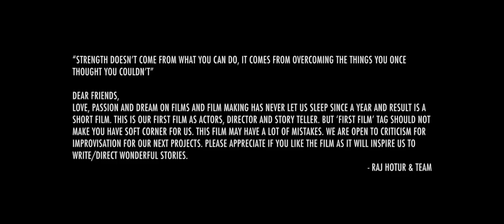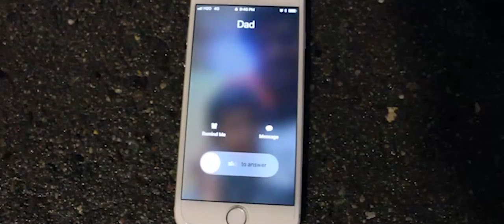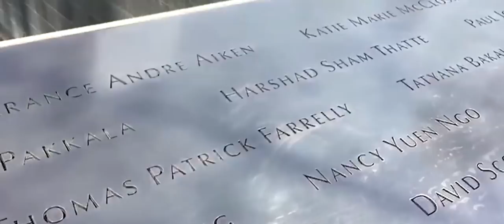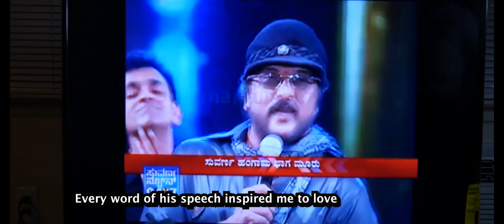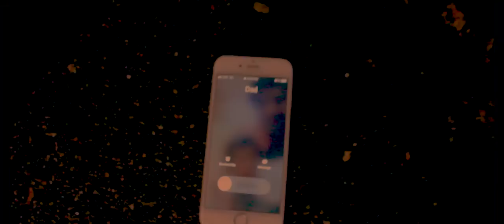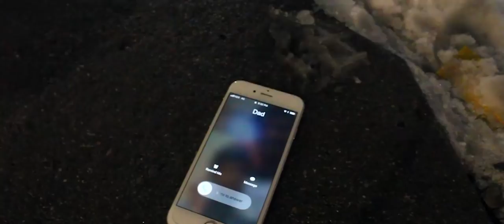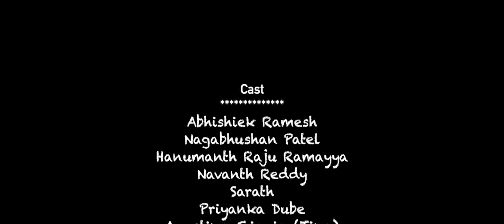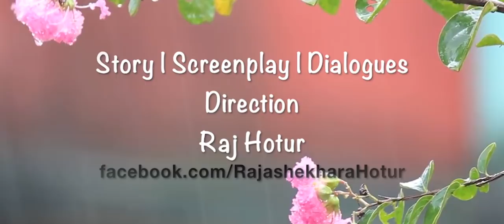ಯಾರೂ ಸಾಯೋದಿಲ್ಲ, ಆದರೆ...|Yaroo Sayodilla, aadare...| Kannada Short Film|Full Movie|2018|Raj Hotur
Description in Kannada:
ಪ್ರಥಮ ಗಂಡು Adam ಮತ್ತು ಪ್ರಥಮ ಮಹಿಳೆ Eve ಹುಟ್ಟಿದ ದಿನದಿಂದ ಈ ಕ್ಷಣದವರೆಗೆ ಪ್ರೀತಿ ಎಂದರೇನು ಎನ್ನುವ ಪ್ರಶ್ನೆಗೆ ಉತ್ತರ ಕಂಡುಕೊಳ್ಳಲು ಮನುಷ್ಯ ಪ್ರಯತ್ನಿಸುತ್ತಲೇ ಇದ್ದಾನೆ. ಒಬ್ಬೊಬ್ಬರಿಗೆ ಒಂದೊಂದು ಅನುಭವ ಈ ಪ್ರೀತಿ. ಅಂತ ಲೆಕ್ಕ ಸಿಗದ ಅನುಭವದ ಪ್ರೀತಿಗಳಲ್ಲಿ ರಾಜ್ ಮತ್ತು ಪಲ್ಲವಿಯ ಪ್ರೀತಿಯೂ ಒಂದು, ಅವರ ಪ್ರೀತಿಯ ವ್ಯಾಖ್ಯಾನ ಎಲ್ಲರಿಗಿಂತ ವಿಭಿನ್ನ. ೨೦೧೦ ರಲ್ಲಿ ಕ್ರೇಜಿ ಸ್ಟಾರ್ ರವಿಚಂದ್ರನ್ ಆಡಿದ ಒಂದು ಅದ್ಭುತ ಮಾತನಿಂದ ಸ್ಫೂರ್ತಿ ಪಡೆದು, ಅಮೆರಿಕದ ವರ್ಡ್ ಟ್ರೇಡ್ ಸೆಂಟರ್ ಕಟ್ಟಡಗಳು ಉರುಳಿ ಬಿದ್ದ ಸಂದರ್ಭದಲ್ಲಿ ಘಟನೆಯಲ್ಲಿ ನಡೆದ ಸತ್ಯ ಘಟನೆಯನ್ನು ಆದರಿಸಿದ ಕಥೆಯೇ ಯಾರೂ ಸಾಯೋದಿಲ್ಲ, ಆದರೆ ಇನ್ನು ಕಿರುಚಿತ್ರ.
Description in English:
From day of birth of Adam and Eve to till this moment, search for definition of love is going on and on and on. Its unexplained and uncountable experience for each individuals. Raj and Pallavi's love is one among such uncountable love experience. This story "Yaaroo sayodilla, aadare" completely inspired by crazy star Ravichandran's speech delivered in 2010 and is based on real life incident of world trade center crash in America.
Video Courtesy and Big Thanks
YouTube.com
Suvarna News Channel, Bangalore
Reggie Dupree YouTube Channel
Unravel Travel TV, YouTube Channel
Allec Joshua Ibay, YouTube Channel
Majestro.622, YouTube Channel
Cast: Abhishiek Ramesh, Nagabhushan Patel, Hanumanth Raju Ramayya, Navanth Reddy, Sarath, Priyanka Dube, Agustina Giovio (Tina) and Raj Hotur
Production: Hotur Films
Story and Direction: Rajashekhara Hotur